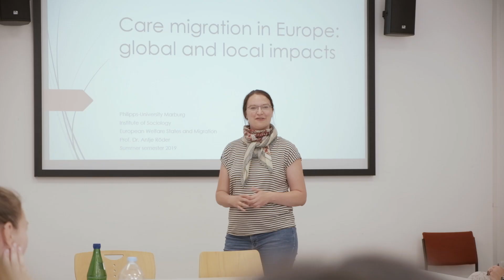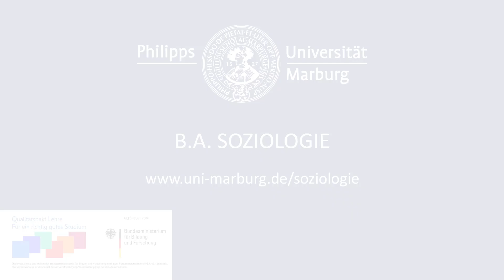B.A. Soziologie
Wie funktioniert das soziale Miteinander? Warum versinken manche Gesellschaften im Chaos, während es anderen gut geht? Und wieso verdienen Frauen immer noch weniger als Männer? Darum - und um weitere Fragen om Kontext menschlichen Zusammenlebens - geht es im Studiengang Soziologie. Erfahre in diesem Clip mehr über das Soziologie-Studium in Marburg.

Dieses Video ist im Rahmen des Teilprojekts "OptimiSt" (Gesamtprojekt "Für ein richtig gutes Studium"/Qualitätspakt Lehre) entstanden.